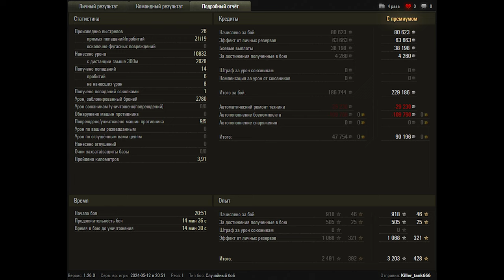World of Tanks BZ-75 - 5 Kills 10,8K Damage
Zekin60fps
Wot replays

7.52

BZ-75 wot,BZ-75 world of tanks,wot BZ-75,world of tanks BZ-75,BZ-75,world of tanks,wot